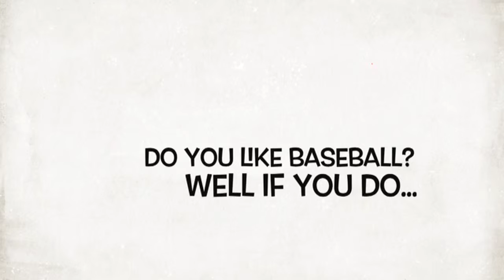Long Stretch at First Base